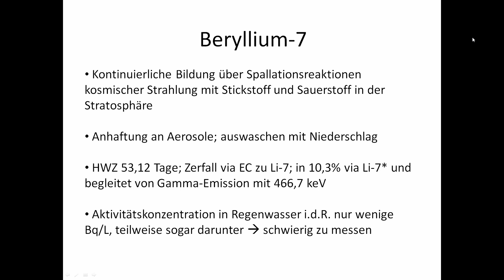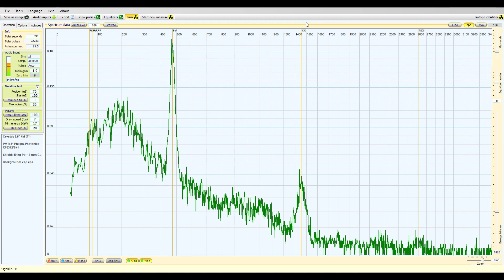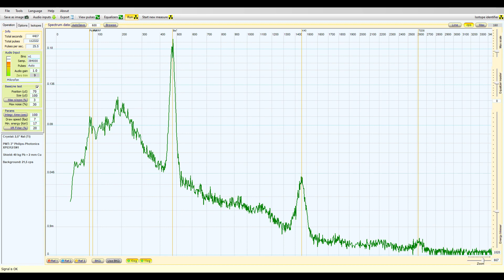Radioaktives Beryllium-7 aus Regenwasser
Das kosmogene Radionuklid Be-7 lässt sich trotz seiner relativ kurzen Halbwertszeit von 53 Tagen recht effektiv mittels Ionentauscher aus Regenwasser anreichern und via Gammaspektroskopie nachweisen.